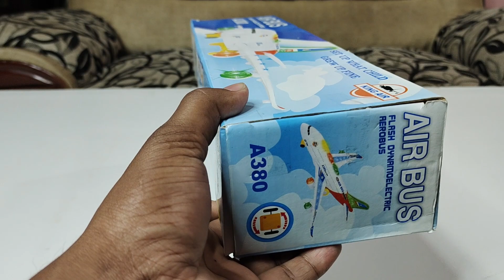Remote Control Airplane Unboxing & Testing - Mama Cars